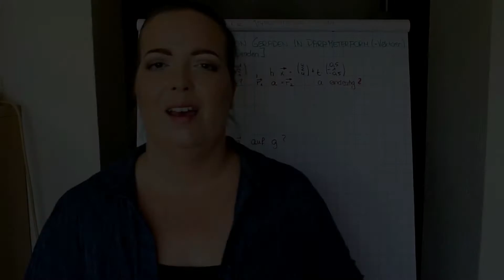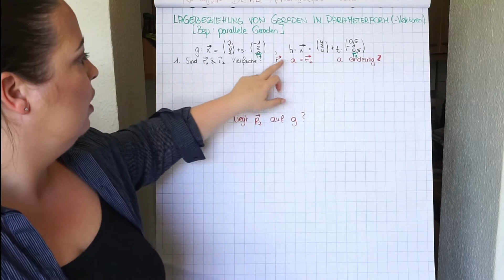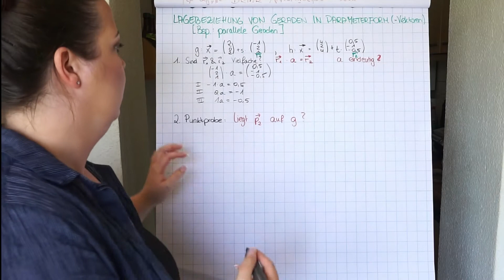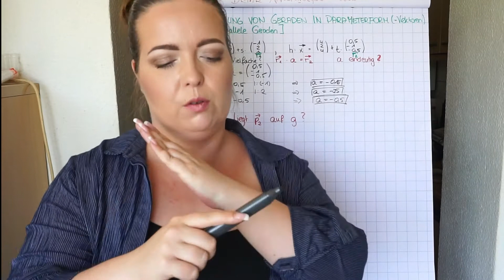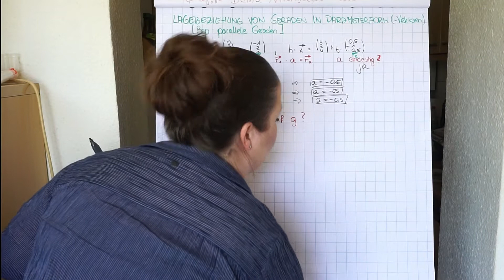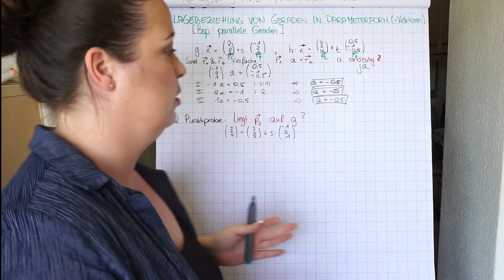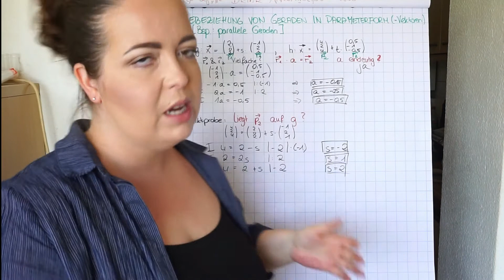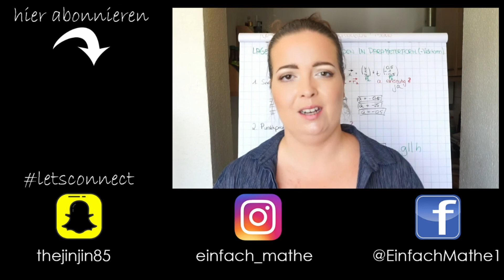Lagebeziehung von Geraden in Parameterform | Parallel by einfach mathe!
In diesem Video erkläre ich dir, wie man die Lagebeziehung von zwei Geraden in Parameterform untersucht! Konkret liefere ich dir hier ein Beispiel für parallele Geraden!

Kategorie: Vektorrechnung

Ich bin der Meinung, dass Mathematik in der Schule einfacher sein kann als man denkt. Voraussetzung ist allerdings, dass der mathematische Stoff einfach und schülergerecht erklärt werden muss und sollte. Auf diesem Kanal ist genau das mein großes Ziel. Ich würde mich riesig

Auf diesem Kanal findest du nach und nach alle schulrelevanten Themen und den einen oder anderen Abstecher in die Bereiche der Universitätsmathematik: Das alles natürlich kurz, knapp und vollständig erklärt! Dieser Channel ist also eine kostenlose Onlinenachhilfe Einfach Mathe! by Jenny

Video-ID: emv0011